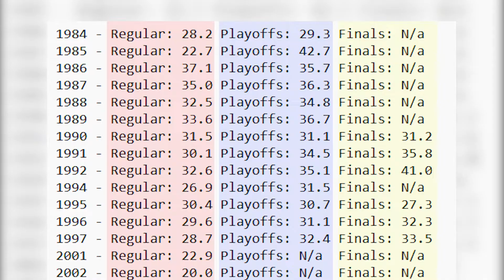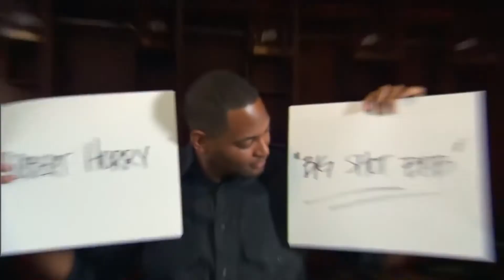Who is the GOAT? Jordan Vs. Wilt: The ULTIMATE Comparison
Ah, the GOAT debate. This is still one of the most frequently asked questions among basketball fans. MJ's an obvious choice. Some make an argument for Kobe while others say LeBron. Well we ain't talking about Kobe or LeBron in this one. We're doing something different, something not done often. In this video we examine one of the biggest legends ever, Wilt Chamberlain, to see how he stacks up against Jordan in the conversation of greatest of all time and it's not what you think!

In today's video we look at Who is the GOAT? Jordan Vs. Wilt: The ULTIMATE Comparison...Keep watching to see Michael Jordan, Wilt Chamberlain, Jordan, and Wilt the Stilt.

Inspired by Hoopflix, Thinking Basketball, Hoops Reference,  and NBA Zone.

Inspired by I tracked every Michael Jordan playoff game for a decade

Inspired by Asking Over 100 NBA Players Who The REAL GOAT Is

Inspired by STATS That Prove Michael Jordan Is The GOAT

On Hoops Unlimited we will go through NBA today, NBA update, and NBA news.